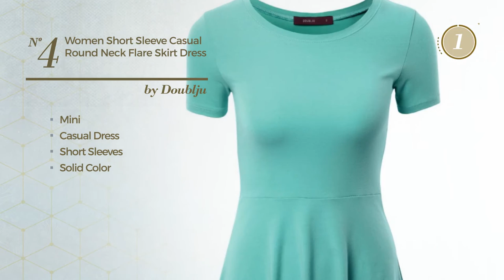6 Pretty Mint Green Casual Dresses Casual Dress Collection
6 Pretty Mint Green Casual Dresses Casual Dress Collection

Shop for Pretty Mint Green Casual Dresses on This Selected Casual Dress Collection
Color Block Striped Good Strech Maxi Dresses Black Mint Size XL

Color Block Striped Good Strech Waist String Maxi Dresses Charcoal Mint Size M

Adrianna Papell Women's Cap Sleeve Side Pleated Slit Neck Sheath Dress, Mint...

Doublju Women Short Sleeve Casual Round Neck Flare Skirt Dress CWDSD093_Mint X...

Doublju Round Neck Flared Skater Tunic Dress (Plus size available) MINT MEDIUM

J.TOMSON Womens Short Sleeve V neck Flared Dress MINT S

Try also